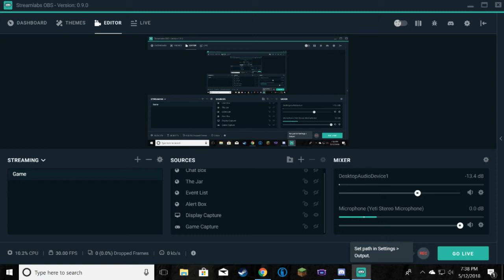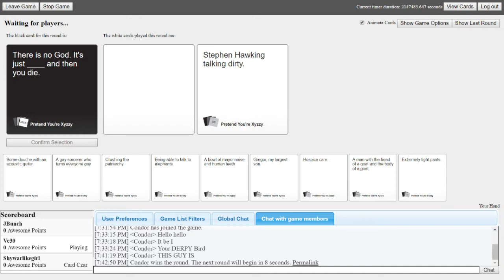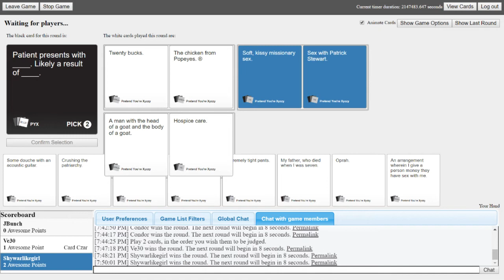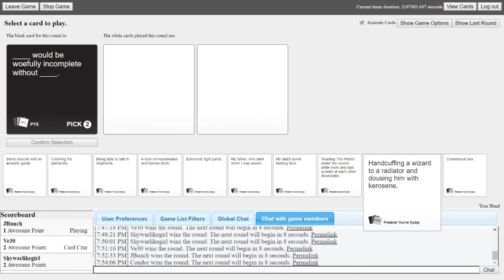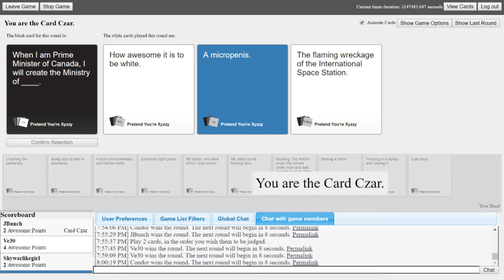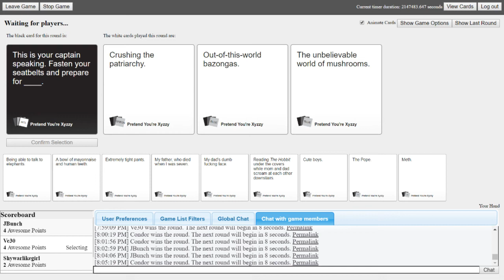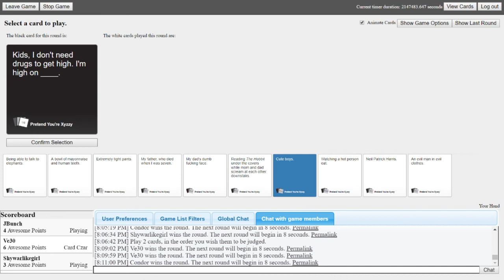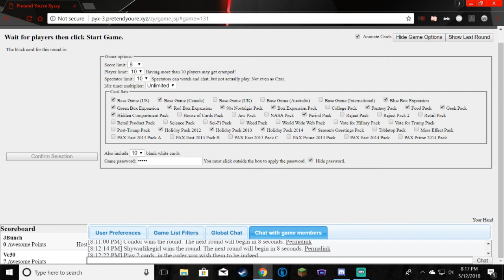First Recording w/ Shy, Ve, and Condor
This was my first recording, don't judge it too badly lol.

All of them stream as well. just go on Twitch and look for Veonoss30, Shywarlikegirl, and Condor9165